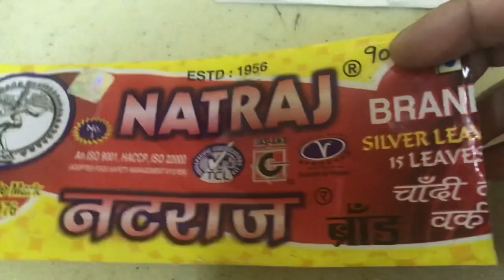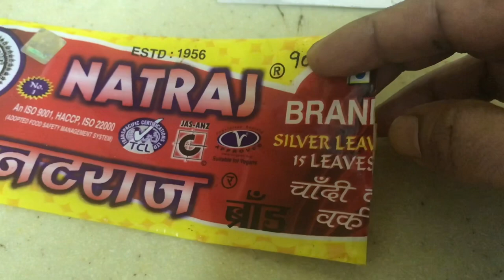Badam purfi//Badam halwa//easy and tasty 😋 method.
# Badam burfi #
Badam burfi and Badam halwa
Easy and tasty 😋 method.
Tku for watching